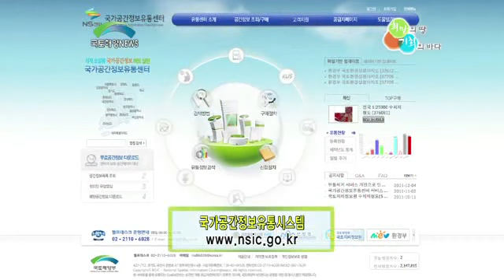지도정보 샘플데이터 12종, 무상 서비스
◆ 국가지방자치단체 등 공공기관이 보유한 12종의 지도정보 샘플데이터가 무상으로 제공됩니다

◆ 국토해양부는 수치지형도, 연속지적도, 산림도 등 12종의 지도정보에 대한 샘플 데이터를 국가공간정보유통시스템을 통해 무상 서비스 하기로 해 관련 산업 발전에 커다란 도움을 줄 것으로 기대되고 있습니다